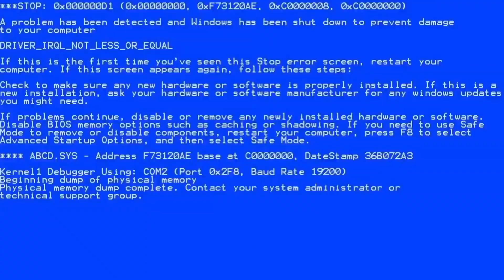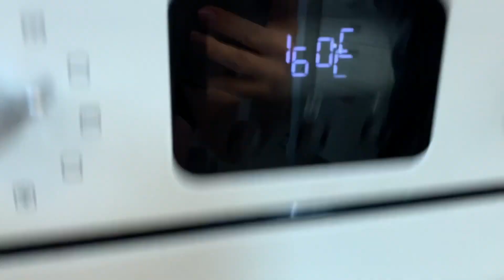🤎 Czekoladowe Makaroniki 🤎 Pyszne, szybkie w wykonaniu, musicie je zrobić!! 🤤🍫| Słodki Weekend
Film został nagrany tydzień temu. Chcemy podkreślić, że całym sercem jesteśmy z Ukrainą. 🇺🇦
Banalny Przepis na proste makaroniki czekoladowe, koniecznie musicie przetestować zwłaszcza jeśli uwielbiacie makaroniki i czekoladowe słodkości.

150g mąki migdałowej
342g cukru pudru
21g kakao
6 sztuk białek
½ łyżeczki cream of tartar
84g drobnego cukru
Szczypta soli

Mąke mieszamy z kakao i cukrem pudrem. Następnie ubijamy białka z szczyptą soli dodajemy cream of tartar i gdy białka są już ubite dodajemy stopniowo drobny cukier. Gdy białka są już ubite wsypujemy 1/3 mieszanki migdałowo cukrowej i mieszamy szpatułką jak na filmie 😉 gdy składniki połączą się dodajemy resztę suchych składników dokładnie mieszając całość. Gotową masę przekładamy do rękawa cukierniczego i wykładamy na blachę z wcześniej wyrysowanymi okręgami. Wyporcjowane ciasto odstawiamy na 30-240 min aż do powstania skorupki na górze macaroników. Pieczemy w 160 stopniach góra/dół przez 14-15min.

(Nie)banalne nadzienie czekoladowe

350g śmietanki 36%
350g mixu czekoladowego ( w naszym przypadku 200g mlecznej i 150 gorzkiej)

Śmietankę ogrzewamy do ok +/- 60 stopni celcjusza. (na oko też może być) im mniej ją zagotujecie tym szybciej schodzi się w lodówce.
Ogrzaną śmietanką zalewy pokruszoną czekoladę i mieszamy do połączenia składników. Odstawiamy do lodówki do kompletnego ostudzenia. Po około 20 min (tak było w naszym przypadku) wyciągamy całość z lodówki i ubijamy jak zwykłą śmietanę.

Na koniec po ostudzeniu macaroników dobieramy je rozmiarem do siebie i wypełniamy nadzieniem, składamy i delektujemy się smakiem czekoladowych macaroników.